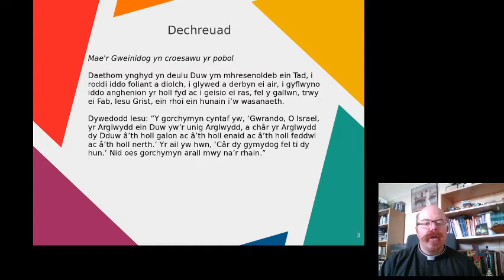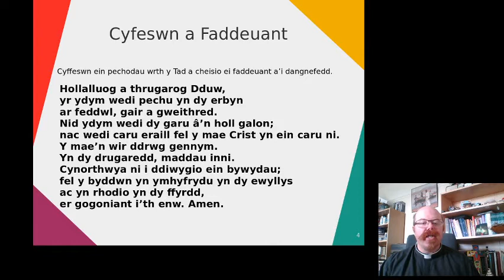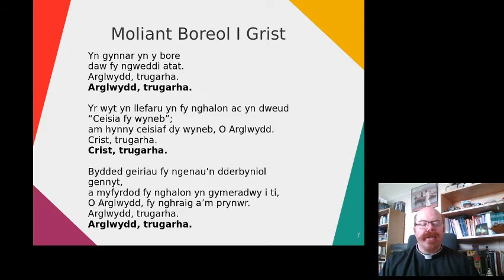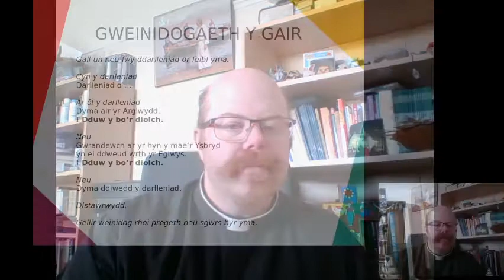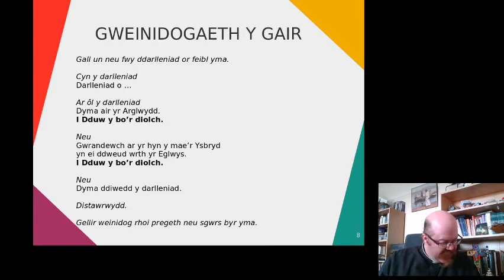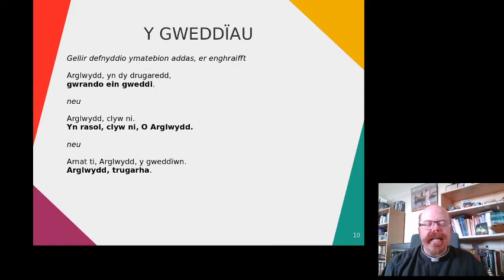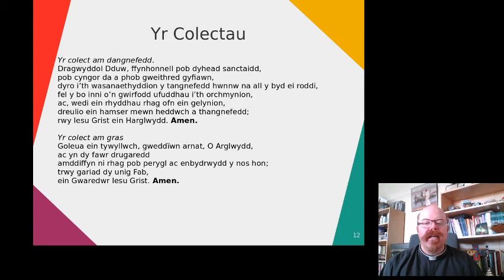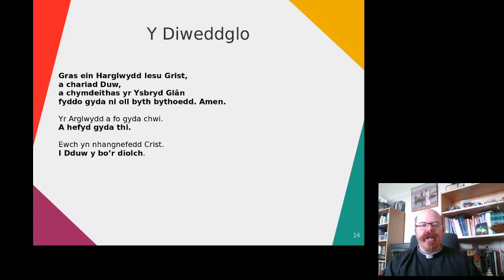Borel Gweddi 16April2020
Borel Gweddi, yng Nghymraig.